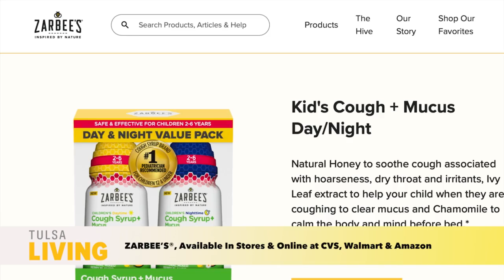Tulsa Living Fall Favorites